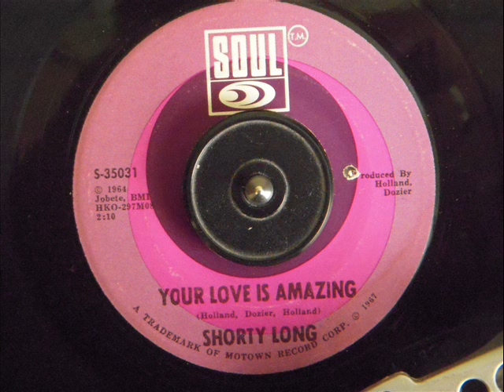SHORTY LONG - YOUR LOVE IS AMAZING